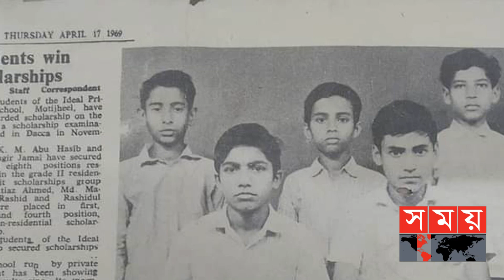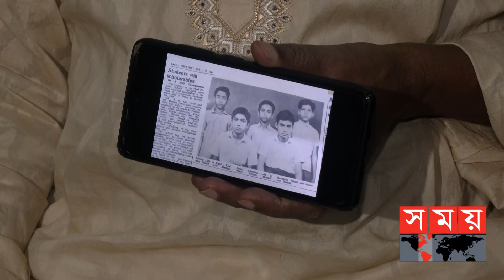৫০ বছর পর বন্ধুকে খুঁজে পাওয়া | Friends Day | Get Togather After 50 Years | Somoy TV